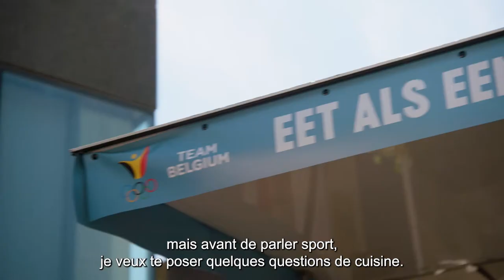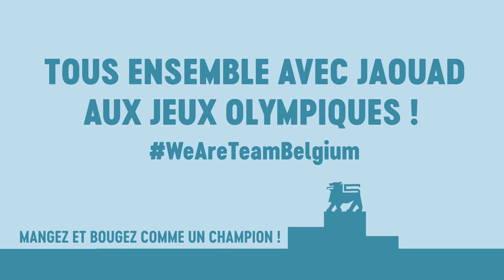Une journée avec Jaouad Achab: mangez et bougez comme un champion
Jaouad Achab sait ce qu'il veut : gagner. Il a très vite réalisé que ce n’était pas seulement une question d’entraînement. Mieux manger mène aussi à la victoire.  Le menu de Jaouad comprend invariablement des ingrédients riches en protéines et en fibres, comme des œufs (what else ?) et des barres de céréales. Mais les athlètes sont aussi des hommes. Le plaisir coupable de Jaouad ? La pizza !

Découvrez toutes les recettes & trucs et astuces de nos athlètes